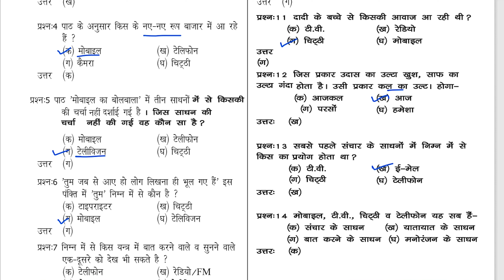मोबाइल का बोलबाला | पाठ 10 | बहुविकल्पीय प्रश्न | MCQs | SAT Syllabus | Class 4 Hindi | eduMate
In this video we will do Class 4 Hindi Lesson 10 MCQ
मोबाइल का बोलबाला | पाठ 10 | बहुविकल्पीय प्रश्न | MCQs